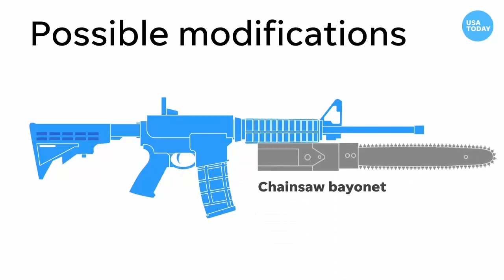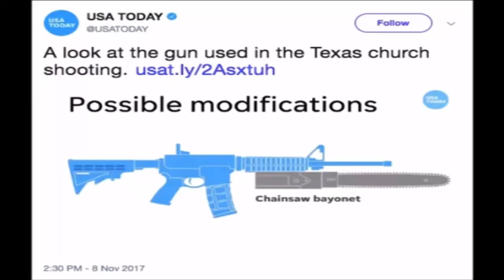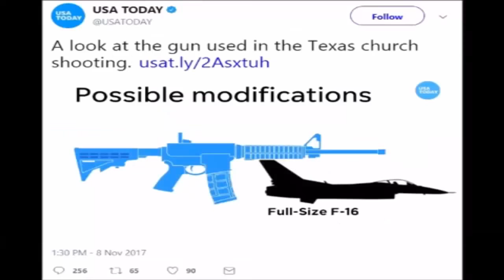Possible modification to AR-15 Chainsaw Bayonet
I enjoy using some of these mods on my rifles for the LULZ!!

USA Today made an interesting video showing AR-15 attachments, featuring the fictional chainsaw attachment.